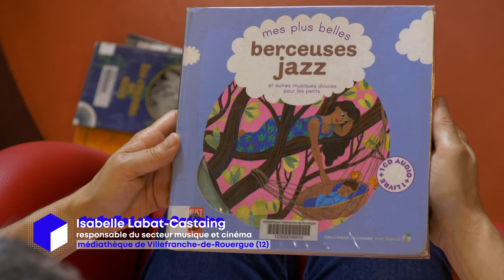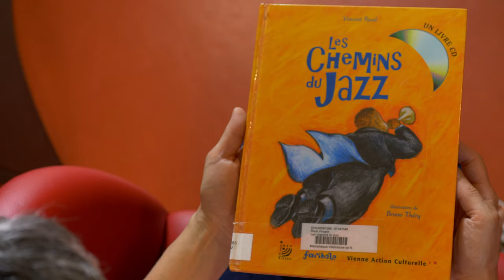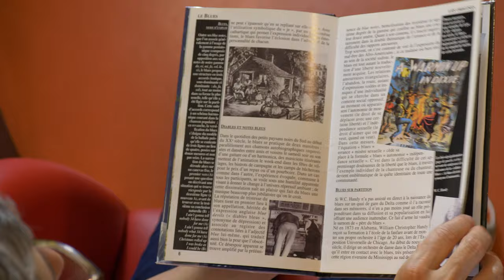[TRAMPOLINE] Épisode #6 : Sur des notes de jazz (Villefranche-de-Rouergue)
TRAMPOLINE vous conduit cette fois-ci sur les rives du Mississipi, depuis la médiathèque de Villefranche-de-Rouergue en Aveyron.
La conservation partagée des collections jeunesse est une histoire de sensibilités, de rencontres et de lectures.
Si le jazz trouve son origine aux États-Unis, c'est Hugues Panassié qui l'a promu en France au début du 20e siècle. Ayant passé une partie de sa jeunesse à Villefranche-de-Rouergue, la Ville a acheté à sa mort ses archives personnelles. Comme l'explique Aline Bruel, responsable du secteur jeunesse et responsable du secteur documentaire adulte de la médiathèque municipale, de cette acquisition est née l'envie  de constituer et conserver une collection jeunesse dédiée au jazz et au blues qui s'enrichit au fil des ans.
Sa collaboratrice Isabelle Labat-Castaing, responsable du secteur musique et cinéma en précise la variété des supports (imprimés, CD, touches délivrant des sonorités) et la diversité des axes de conservation : biographies de musiciens, ouvrages sur les instruments, sur l'histoire de la musique de jazz et du blues, sur le milieu de la nuit, et bien entendu également sur l'histoire de l'esclavage. À travers son coup de coeur qu'elle nous partage ("Nina, L'histoire de Nina Simone" de Traci N. Todd et Christian Robinson, Didier jeunesse, 2021), elle envisage cette collection comme une sensibilisation à des valeurs d'humanisme, par le biais du plaisir et de la découverte.
Belle balade !
Production : Occitanie Livre & Lecture

avec le soutien du ministère de la Culture - Appel à projets Patrimoine écrit 2021
et en coopération avec le comité de pilotage du plan de conservation partagée des collections jeunesse

Réalisation : Extra Art, septembre 2022

Remerciements spéciaux à la Ville de Villefranche-de-Rouergue Aline Bruel et Isabelle Labat-Castaing